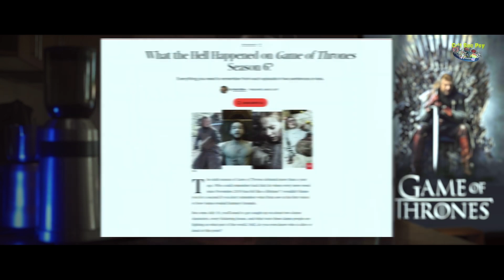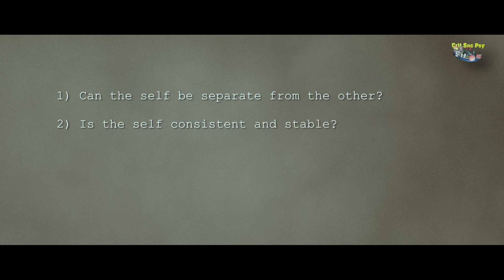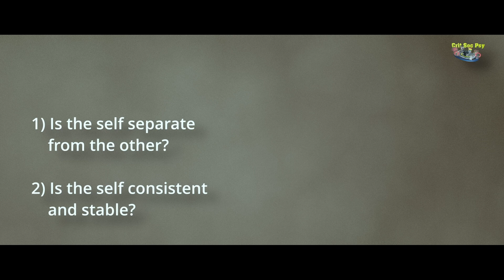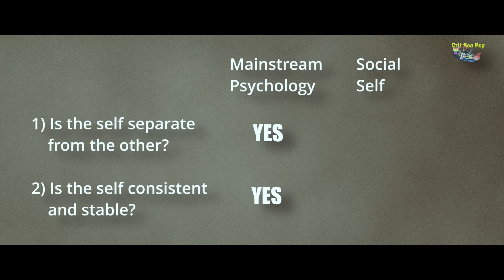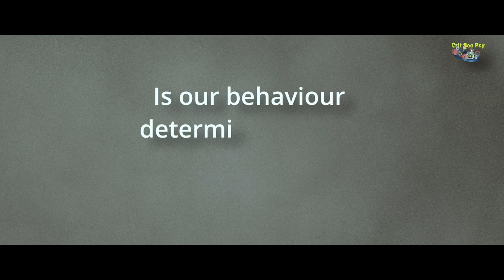PSYC12014 E07 2025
Ths episode is about the concept of the self and cultural domains and connects to the TV series Game of Thrones and Hollywood storytelling..
00:00 - Start
04:47 - The Self
06:37 - Cultural Dimensions
07:46 - Can we know ourselves?

NOTE: In the UK, I am called a 'Critical Psychologist'. In Australia, which is where I presently live, the title 'psychologist' is a protected title used to denote psychologists who are registered with the Australian Health Practitioner Regulation Agency (AHPRA). I am not registered as a psychologist with AHPRA as I chose not to become a health practitioner - I am an academic and social activitist and I do not and never which to offer psychological services, I offer critical and political analysis to benefit those working to create progressive social change.